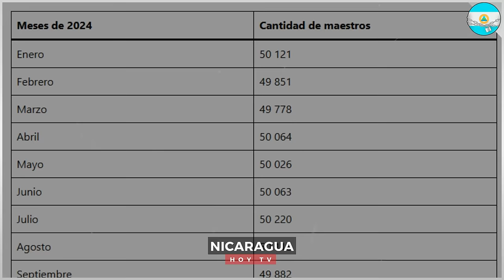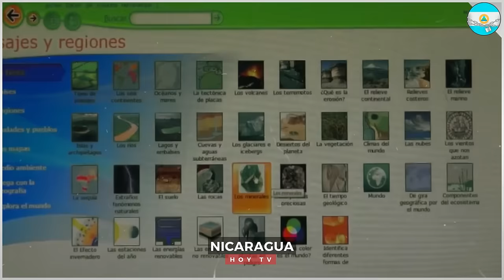🔴Nicaragua 18 de noviembre 2024, Ultimas Noticias de Nicaragua 18 de noviembre 2024, DANIEL ORTEGA